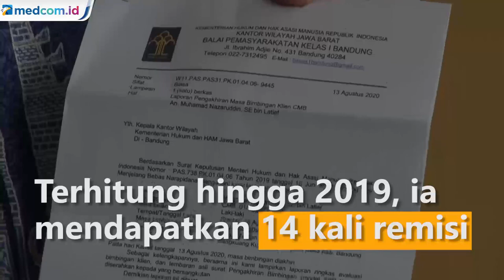Resmi Bebas Murni, Nazaruddin: Saya Ingin Fokus Mengejar Akhirat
Mantan Bendahara Umum Partai Demokrat M Nazaruddin bebas murni hari ini. Masa bimbingan permasyarakatan Nazaruddin telah berakhir.

Nazaruddin mendapat pembebasan bersyarat dari Lembaga Permasyarakatan (Lapas) Sukamiskin, Bandung, Jawa Barat, sejak Minggu, 14 Juni 2020. Kebebasan Nazaruddin tertuang dalam Surat Keputusan Menteri Hukum dan Hak Asasi Manusia (Menkumham) Nomor PAS-738.PK.01.04.06 bertanggal 10 Juni 2020.

Ia mestinya mendekam 13 tahun penjara akibat kasus suap dan tindak pidana pencucian uang (TPPU). Ia bebas lima tahun lebih cepat. KPK memberikan status justice collaborator kepada Nazaruddin. Dia dinilai mau membuka kasus-kasus lain serta tidak mempersulit persidangan dan proses penyidikan.

Nazaruddin merupakan terpidana dalam perkara korupsi Hambalang. Dia mendapatkan hukuman vonis 13 tahun penjara dari dua perkara yang berbeda.